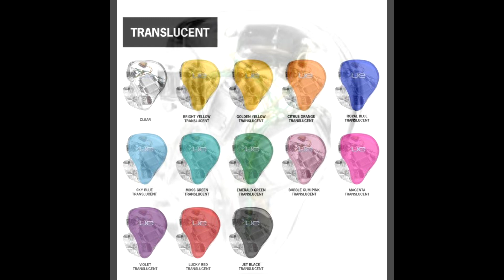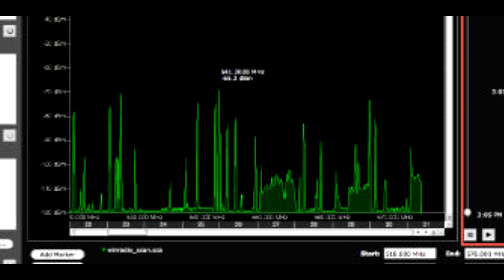Desarrollo de Los Sistemas de Monitoreo con Auriculares / Audio - Osky Sofio (# DATA)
# DATA es un espacio de CMTV.com.ar para compartir conocimientos y experiencias musicales variadas.

En este video Osky Sofio nos explica brevemente el Desarrollo de Los Sistemas de Monitoreo con Auriculares.

Oscar Sofio es técnico de sonido.
Su mayor experiencia es con bandas en vivo desde 1991.
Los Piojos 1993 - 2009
​  @laspastillasdelabuelo   2006 - actualidad
  @OmarMolloOficial    2003 – a hasta la actualidad
@OficialCiro     2010 - actualidad, entre otros artistas.